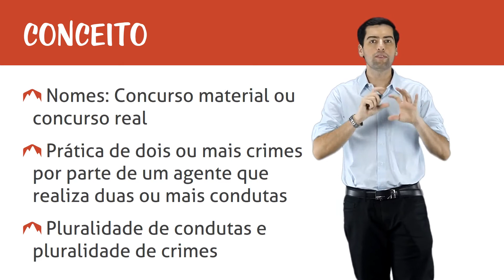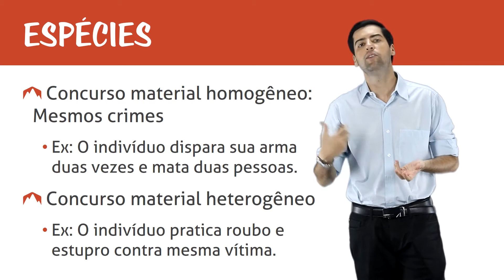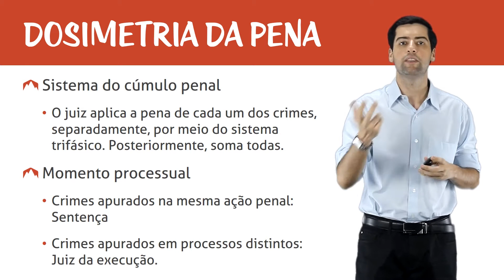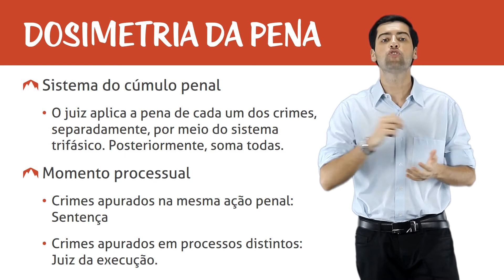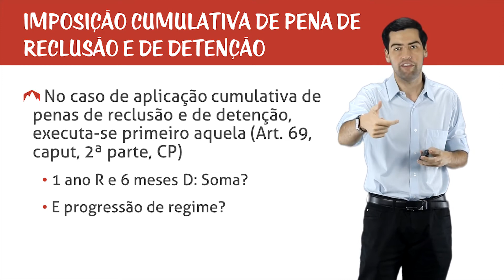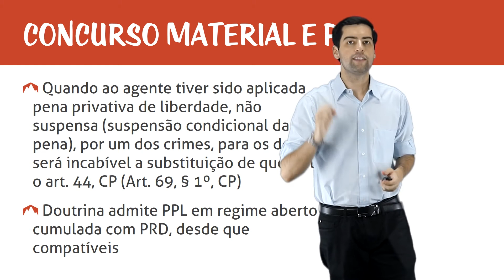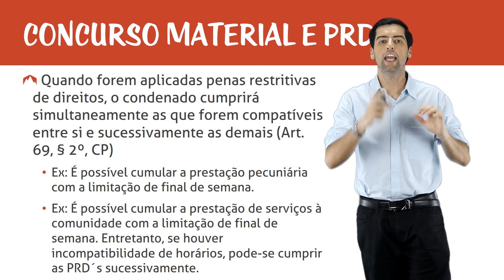Concurso de Crimes - Revisão OAB - Concurso Material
Nesse curso, o aluno irá rever os conceitos de concurso de crimes e exercitar seus conhecimentos sobre o assunto por meio de questões explicadas e resolvidas em vídeo e também questões de concursos com gabarito comentado.